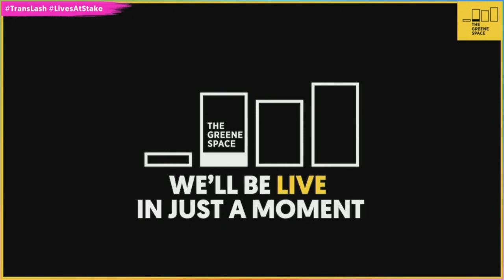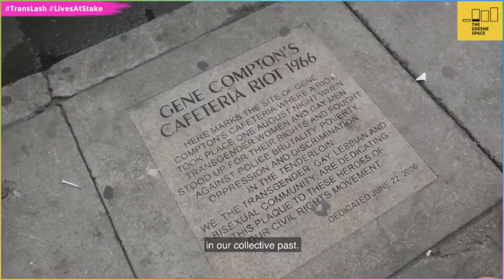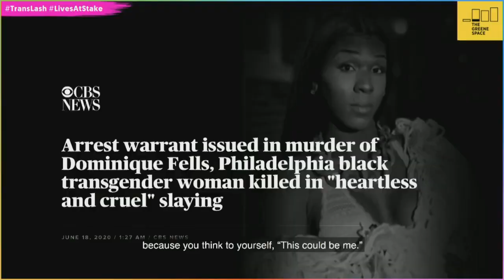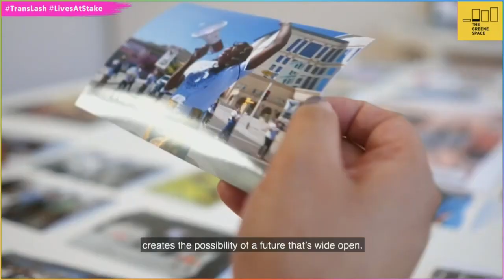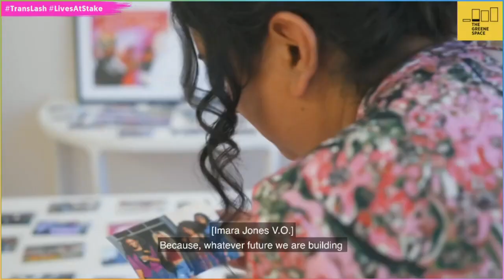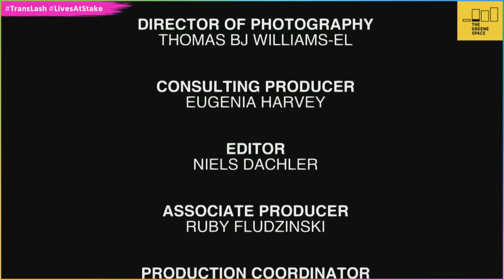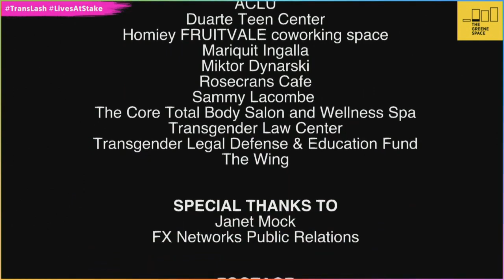Lives at Stake: Pride Month Edition with Imara Jones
In this LivesAtStake: Pride Month edition, The Greene Space at WNYC/WQXR Journalist-in-Residence Imara Jones premieres the documentary short "Future of Trans," followed by a live conversation with performance artist Alok and Richie Shazam.